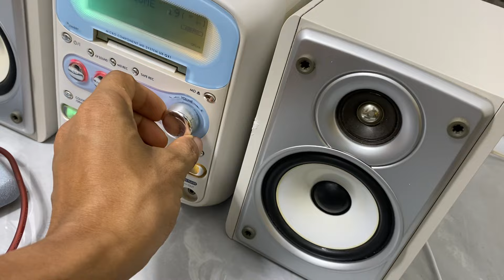HOT HOT....Victor QX1 Có chỉnh bass treble Giá chỉ 950K Bao ship toàn quốc. Zalo: 0975 575 262